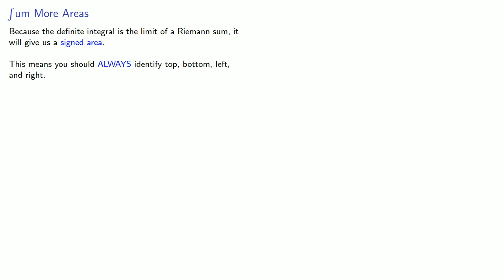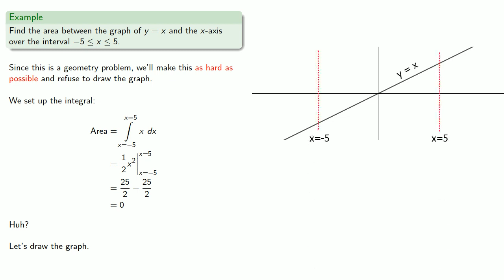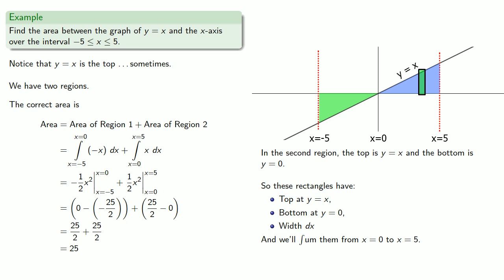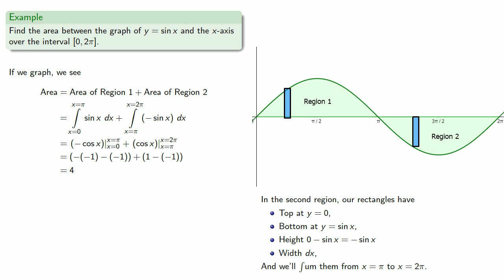Areas of Regions, Part Two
Finding the area of a region bounded by the x-axis.